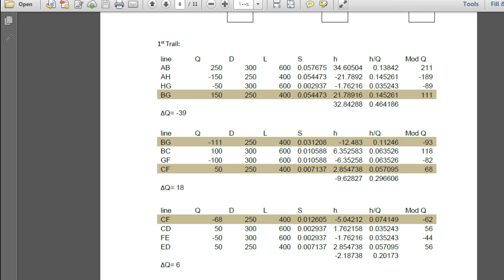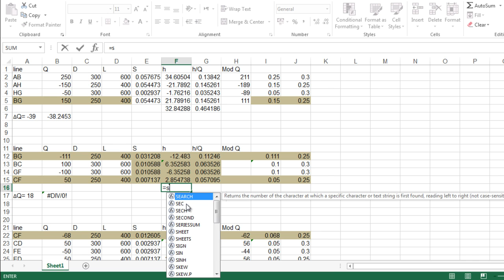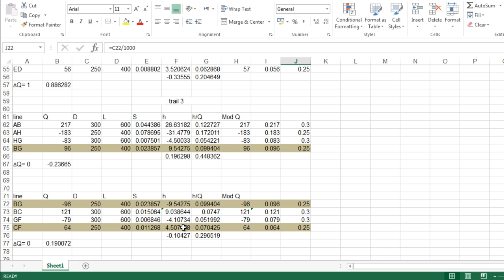الواجب السادس السؤال الثاني Hardy Cross method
water supply and drainage system .. Hardy Cross method